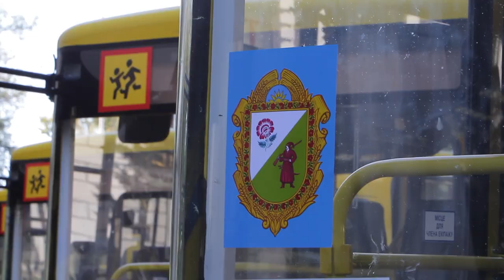Шкільні автобуси для ОТГ області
У Дніпропетровській області найбільший шкільний автопарк в Україні оновлюється новенькими автобусами. Вручення 14 автобусів шкільних автобусів обєднаним територіальним громадам області.
Область має найбільший шкільний автопарк в Україні – 439 машин. До кінця року опорні навчальні заклади області отримають ще 32 нові шкільні автобуси. Нові автівки закупили переважно за рахунок державної субвенції. Друга  партія – 14 машин.